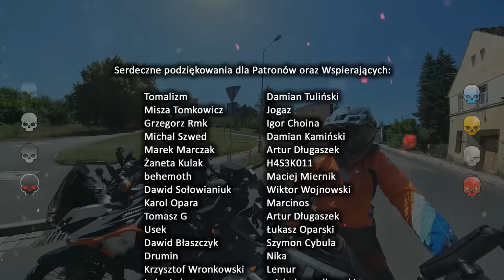Interkomowa Nerwica, Czeski Szpic, Mamucia Skocznia i Telefon z Ministerstwa | Jelenia Góra Cz. 2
Druga część JG już jest 👍 Z interkomami masakra, ale ruszamy z Jeleniej Góry na południe sprawdzając kolejne gwiazdeczki. Jest ruina okrągłej stołówki FWP w Liczyrzepach, skocznia w Harrachowie, szpic telewizyjny w Jeszczed i prawie Piekielne Kopalnie w Cvikovie. Miłego seansu i jak zawsze udanego weekendu w siodle! 🤘😁🤘

00:00 Start
01:24 Opuszczona stołówka FWP
05:49 Tunel w skale
06:47 Skocznia w Harrachowie
08:33 Telefon z ministerstwa
09:17 W podkoszulku na ramiączka autostradą
10:03 Szpic telewizyjny w Jeszczed
13:53 Prawie Piekielne Kopalnie
15:09 Outro

Pozdrawiam,
𝓛𝓾𝓬𝓩𝔂𝓷